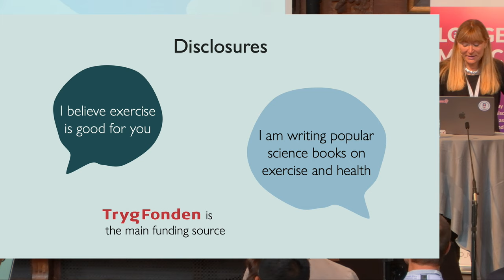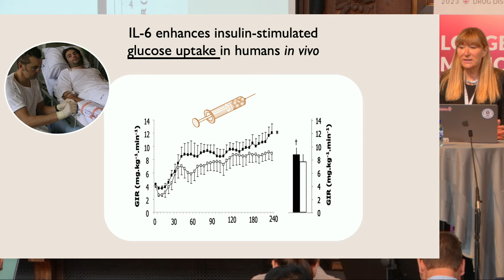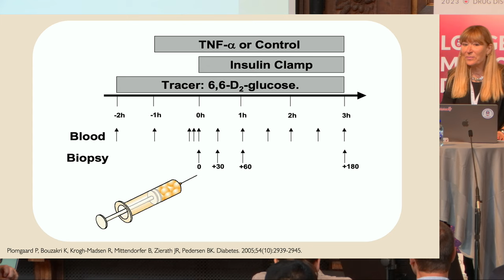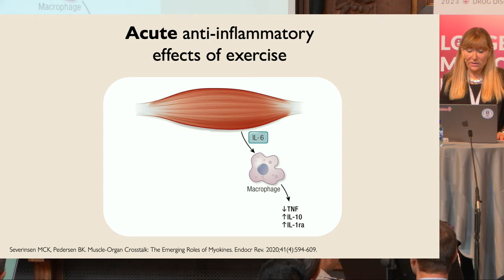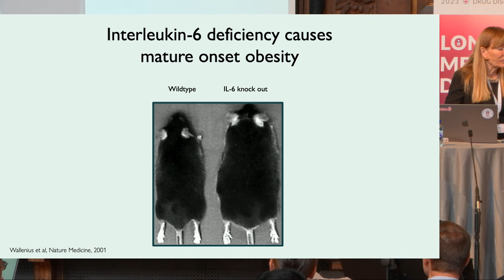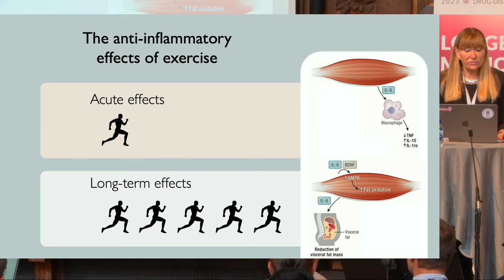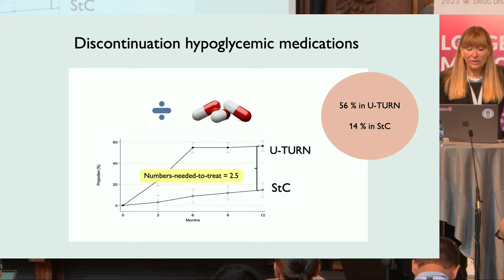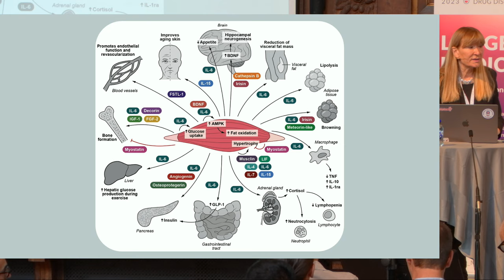Bente Klarlund Pedersen at ARDD2023: The anti-inflammatory effects of exercise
Bente Klarlund Pedersen, Centre for Physical Activity Research, Rigshospitalet, Denmark presents at the 10th Aging Research and Drug Discovery conference: The anti-inflammatory effects of exercise.